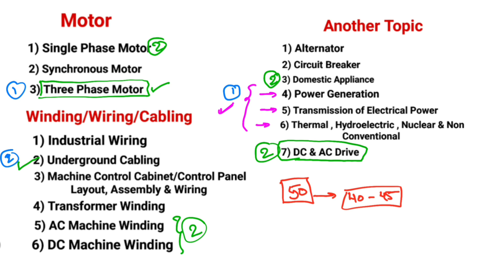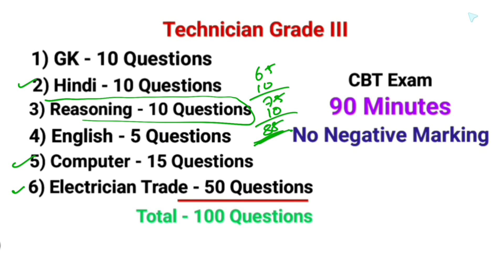बिहार बिजली विभाग भर्ती 2024 || Technician Grade III || Very Very Important Topic || BSPHCL